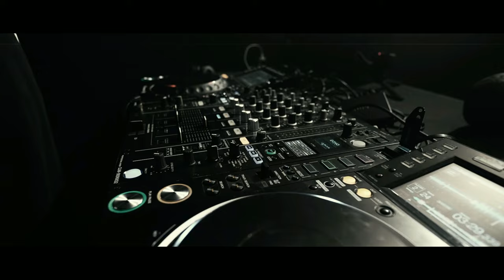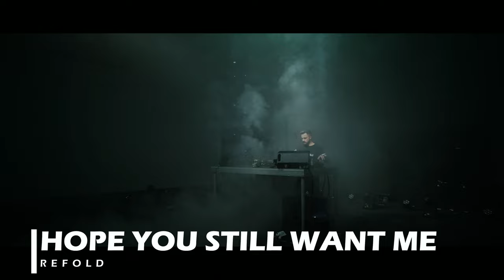BLACKBOX DIGITAL YEARMIX 2022 | Mixed by Skully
BLACKBOX DIGITAL YEARMIX 2022 - Performed by Skully
All 33 releases of 2022 in one DJ Mix. Thanks for the amazing support in 2022. Leave a comment & a like to support us.

YEARMIX 2022 TRACKLIST:
01.) 00:00  Skully & Loudar & Alphachoice Feat. Examind & Robin Clark - We Never Fall
02.) 04:27  Alphachoice & Robin Clark - Become Reality
03.) 07:11  Examind - Bad Boys
04.) 09:12  Jimmy Tailor - Golden Times
05.) 11:10  Luxho - Monster
06.) 13:07  Ankara - Take Me Higher
07.) 15:08  Loudar - Musical Murder
08.) 18:57  Luxho - The Power Inside You
09.) 21:20  SL Complex - Mirror
10.) 23:20  Examind - Right From The Start
11.) 26:40  Hard Ambassadorz - Addiction
12.) 28:53  Robin Clark - Calling
13.) 29:56  Skully - Left Behind
14.) 32:13  Examind - Got This Love
15.) 33:46  Refold - Back Around
16.) 35:50  Alphachoice - Secret Of Life
17.) 37:48  Luxho - Be Yourself
18.) 40:47  Revelators - Dark Places
19.) 41:56  Refold - Hope You Still Want Me
20.) 43:54  Sailorw3ltz & Subtraqx - Human
21.) 46:20  Zifrios - Repetition
22.) 49:26  Digishock - Sound Freak
23.) 51:16  Dstortd & Matzic - Get Back
24.) 54:07  Skully - Without Me
25.) 57:50  Lost Decibels - Radiance
26.) 1:00:12  Loudar Feat. Nathan Green - Rushing Through My Head
27.) 1:04:03  Ankara & KRB - In The Darkness
28.) 1:06:31  Luxho & Deliriouz - Stay With Me
29.) 1:09:09  Examind - Dreams Come True
30.) 1:11:53  Third Orbit - DooM
31.) 1:14:20  CrookZ - Underground
32.) 1:17:11  WhØami - Bed Room Stories (Morturom Remix)
33.) 1:19:53  Matzic & Upriser - ICED